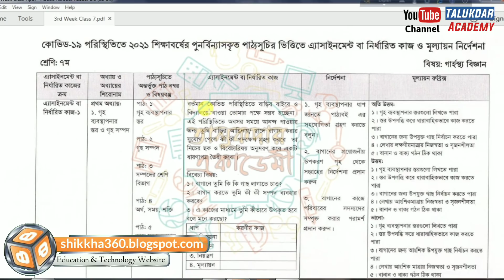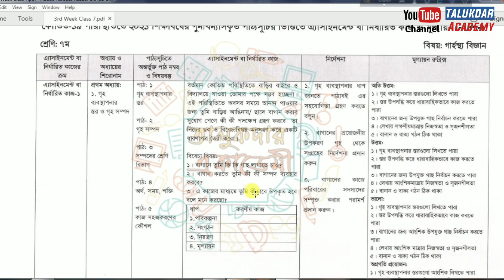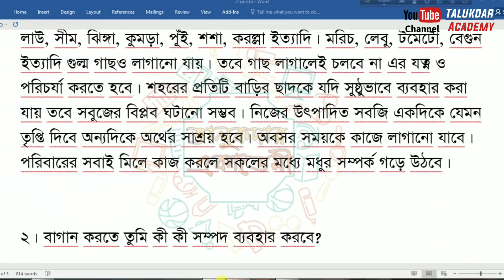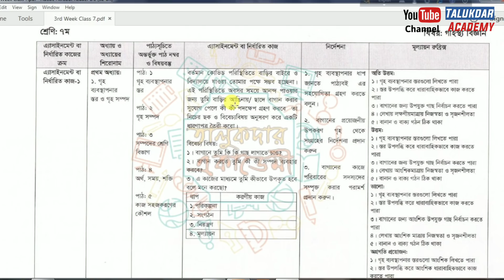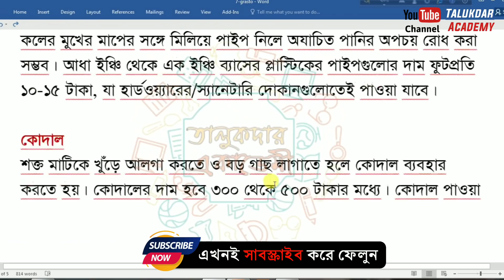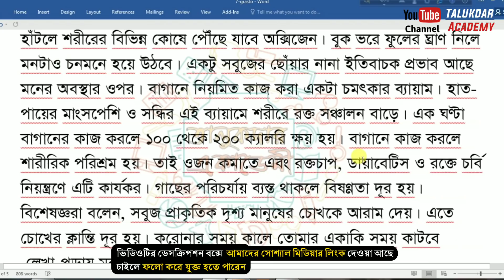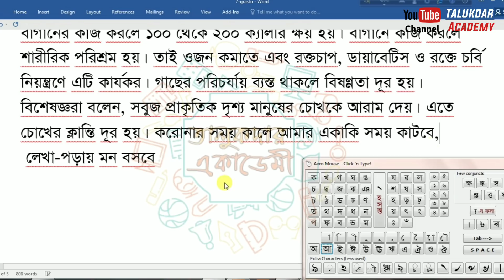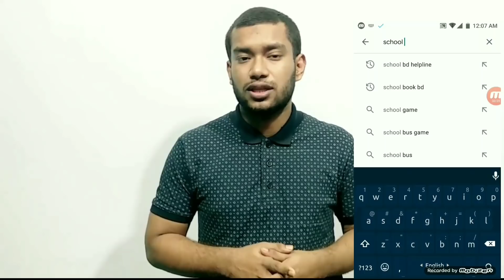Class 7 Home Science Assignment 2021 || ৭ম শ্রেণির গার্হস্থ্য বিজ্ঞান এসাইনমেন্ট উত্তর ২০২১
সকল সপ্তাহের এসাইনমেন্ট প্রশ্ন ২০২১ (৬ষ্ঠ-৯ম শ্রেনি) || All Week Assignment Question 2021 Class 6 to Class 9

বিষয়ের নাম: গার্হস্থ্য বিজ্ঞান, এ্যাসাইনমেন্ট বা নির্ধারিত কাজ নং-০১;

অধ্যায় ও অধ্যায়ের শিরোনাম: প্রথম অধ্যায়

এ্যাসাইনমেন্ট বা নির্ধারিত কাজ:
বর্তমান কোভিড পরিস্থিতিতে বাড়ির বাইরে ও বিদ্যালয়ে যাওয়া তোমার পক্ষে সম্ভব হচ্ছেনা। এই পরিস্থিতিতে অবসর সময়ে আনন্দ পাওয়ার জন্য তুমি বাড়ির আডিনায়/ ছাদে বাগান করার সুযোগ পেলে কী কী পদক্ষেপ গ্রহণ করবে তা নিচের ছক ও বিবেচ্যবিষয় অনুসরণ করে একটি ধারণাপত্র তৈরী করো।

বিবেচ্য বিষয়:

১। বাগানে তুমি কি কি গাছ লাগাতে চাও?
২। বাগান করতে তুমি কী কী সম্পদ ব্যবহার করবে?
৩। এ কাজের মাধ্যমে তুমি কীভাবে উপকৃত হবে বলে মনে করছো?